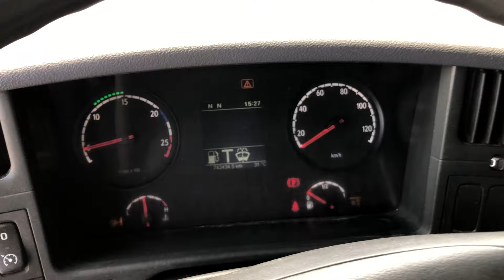SCANIA P 400 CHŁODNIA 3 OSIE SPROWADZONA PEŁNY SERWIS ASO